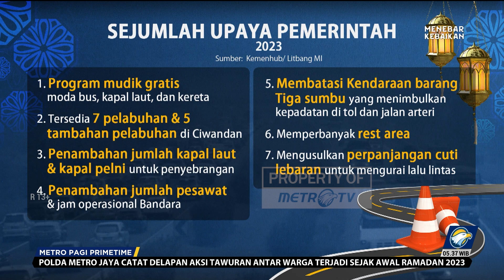Persiapan Jelang Mudik Lebaran 2023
MetroTV, Jelang hari Raya Idul Fitri H-25 pemerintah menggencarkan persiapan mudik lebaran di tahun 2023 ini.

Sejumlah infrastruktur telah disiapkan seperti jalan tol penambahan kuota kreta api armada pelabuhan serta jam operasional bandara.

Namun ada beberapa ruas jalan alternatif masih terlihat rusak pemerintah melalui Kementerian PUPR terus mengebut perbaikan jalan rusak.